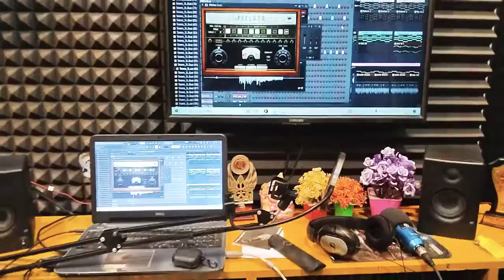Wolf Records | Jhajjar |Haryana | Sagar Kharolia | Recording Studio in Jhajjar